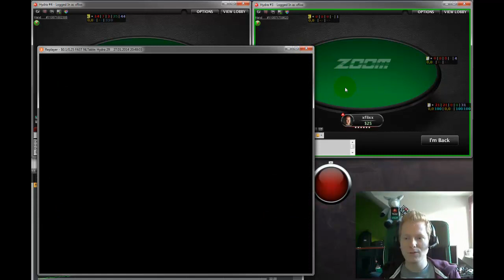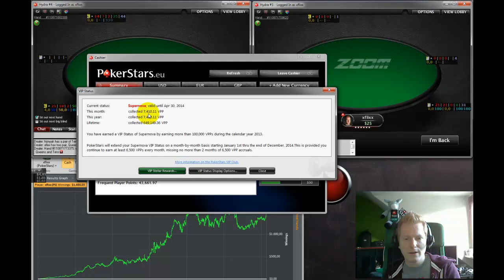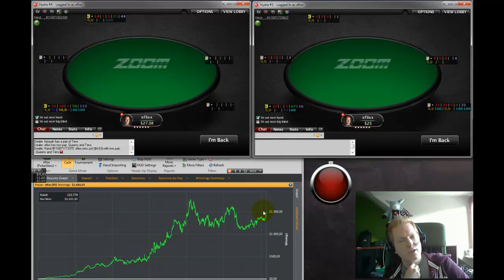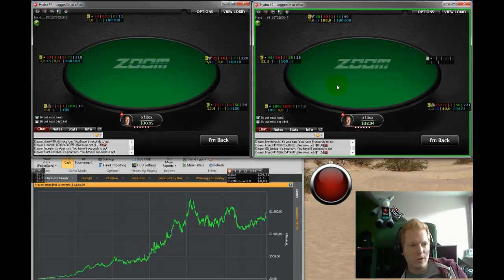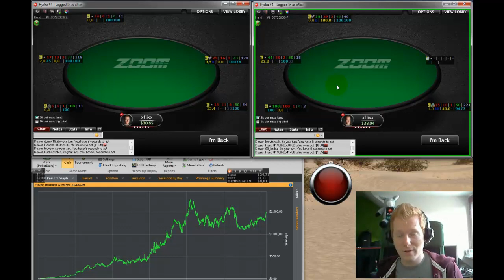Grinding it UP! #58 - Running Through 25NL Zoom Poker